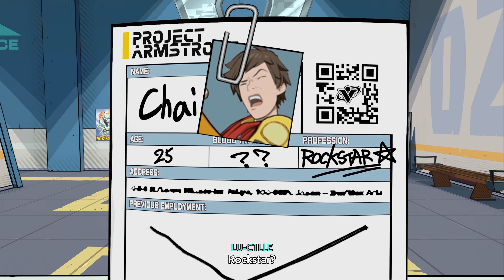(4k) Hi-Fi RUSH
Feel the beat as wannabe rockstar Chai and his ragtag team of allies rebel against an evil robotics enhancement megacorp with raucous rhythm combat! From Tango Gameworks, the studio that brought you The Evil Within® and Ghostwire®:Tokyo (no, really) comes Hi-Fi RUSH, an all-new action game where the characters, world and combat stylishly sync to the music!

📱 SOCIAL MEDIAS 📱

PC Spec:
CPU: Intel Core i9-13900K 3 GHz 24-Core Processor
CPU Cooler: Corsair iCUE H150i ELITE LCD 58.1 CFM Liquid CPU Cooler
Motherboard: MSI MEG Z690 ACE EATX LGA1700 Motherboard
Memory: Corsair Dominator Platinum RGB 64 GB (2 x 32 GB) DDR5-5200 CL40 Memory
Storage: Western Digital Black SN850X 2 TB M.2-2280 PCIe 4.0 X4 NVME Solid State Drive
Storage: Seagate Exos X18 18 TB 3.5" 7200 RPM Internal Hard Drive
Video Card: MSI SUPRIM X GeForce RTX 4090 24 GB Video Card
Case: Corsair Obsidian Series 1000D ATX Full Tower Case
Power Supply: Corsair RM1000x (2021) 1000 W 80+ Gold Certified Fully Modular ATX Power Supply
Monitor: LG 32GQ850-B 32.0" 2560 x 1440 240 Hz Monitor